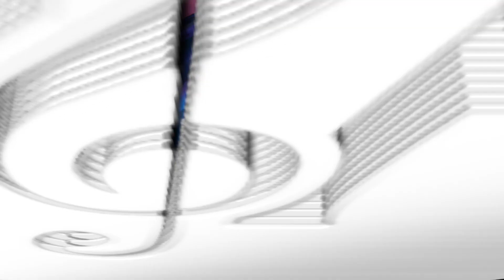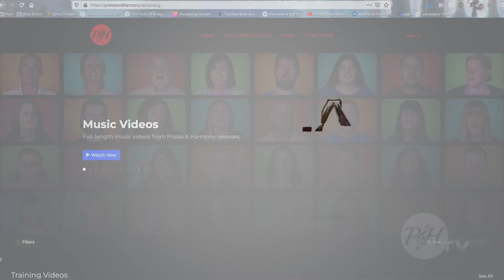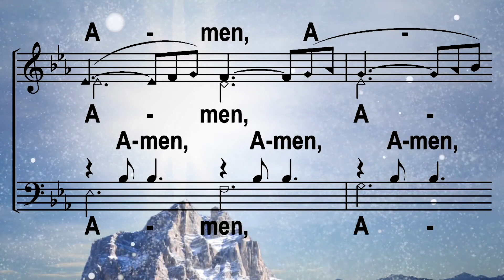Singers' Myths & Legends with Melissa Kirby Lemon, Honey, Cough Drop for a Tired Voice?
Singers' Myths & Legends with Melissa Kirby, Lemon and Honey?
PraiseAndHarmony.TV contains master class material for learning